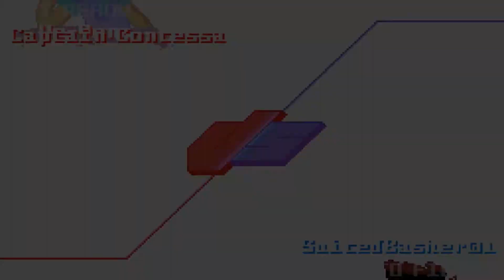HFCS 25 Grand Finals - Basher vs CaptainContessa